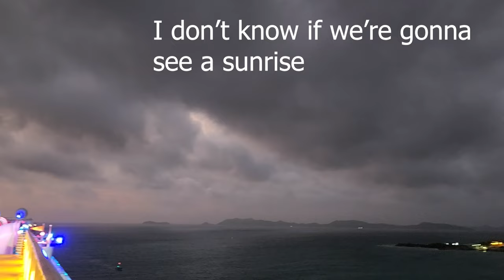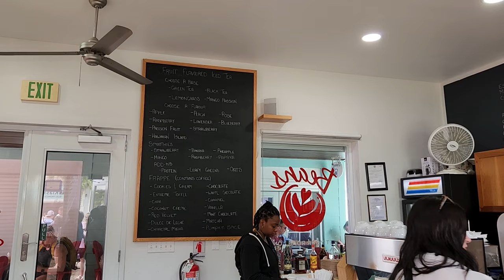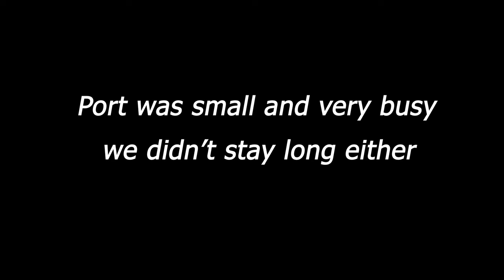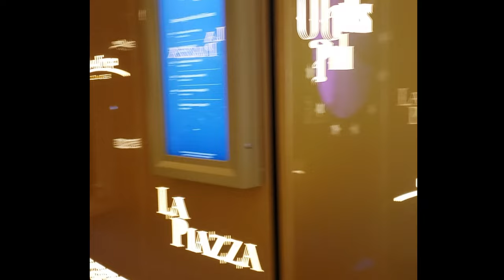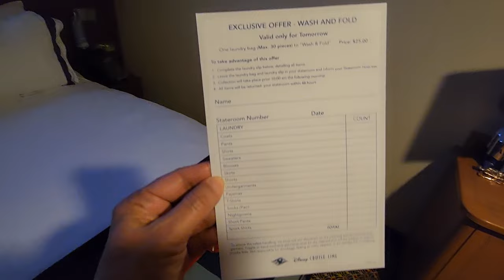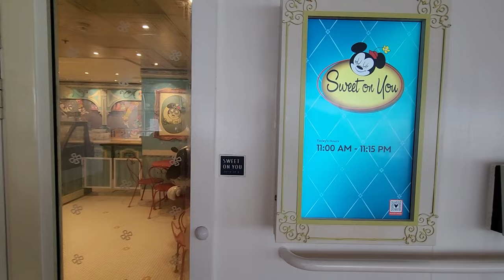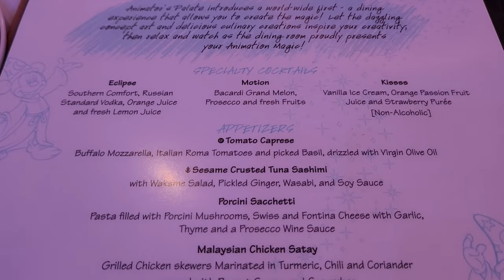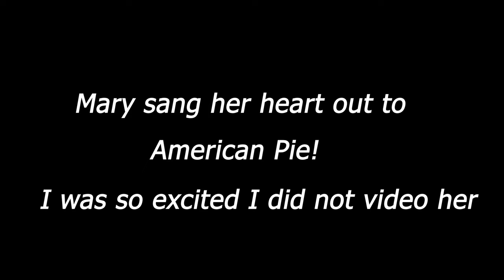Day 4 Tortola and Rainforest Room | Disney Fantasy Cruise | Alaskan Bears Vlogs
Day 4 on the Disney Fantasy was our stop at the British Virgin Island, Tortola.
We did not book an excursion because we just wanted to look around and get back to the ship for a day at the Rainforest room in the Spa area. Join us for another crazy day full of cruise stuff  🚢🌴🌞

Google Form...